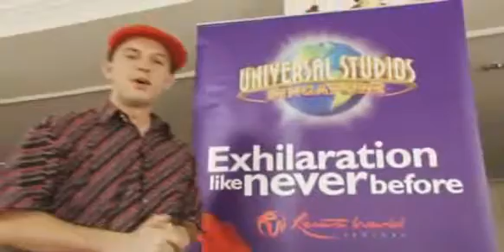Audition Tour for talent for Universal Studios Singapore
Check out what goes in during a typical day for the audition tour to hunt for talent as performers for Universal Studios Singapore.